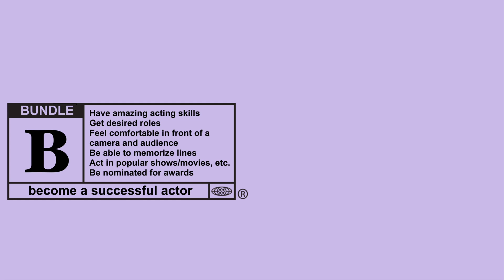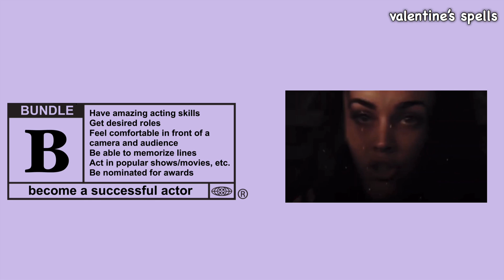beccome an actor • bundle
✧;──welcome──;✧

☆ ☆ 𝐛𝐞𝐧𝐞𝐟𝐢𝐭𝐬 ☆ ☆
- Have amazing acting skills
- Get desired roles
- Feel comfortable in front of a camera and audience
- Be able to memorize lines
- Act in popular shows/movies, etc.
- Be nominated for awards

𝐢𝐧𝐟𝐨 𝐚𝐛𝐨𝐮𝐭 𝐦𝐲 𝐬𝐮𝐛𝐬:
- My bundles are 100% safe.  I make sure to use safe subliminals in my bundles.
- My subliminals and bundles are NOT made with any spells or magick. If witchcraft is against your religion or beliefs, my videos are safe for you to use.
- You can listen to my subliminals as many times as you want but take breaks when you need to
- You can listen to this without earphones
- Listen at a comfortable volume, it doesn’t matter if you are able to hear the affirmations
- I don’t own any of the pictures, video clips, gifs, music in my subs.

                                       ♡ 11:11 ♡
✦ congratulations you’re an actor now ✦